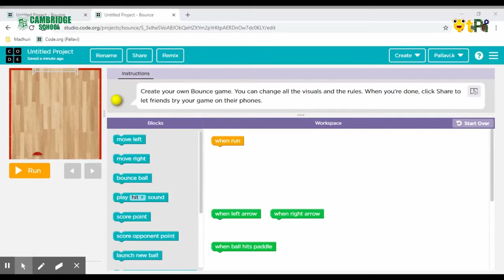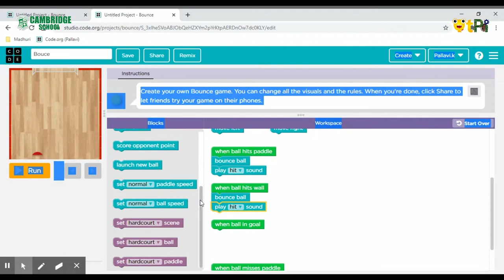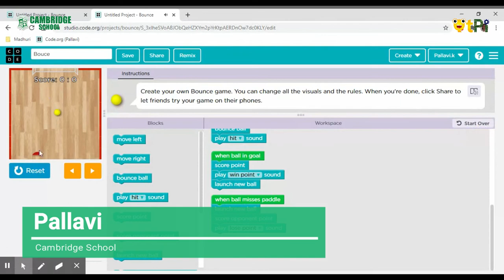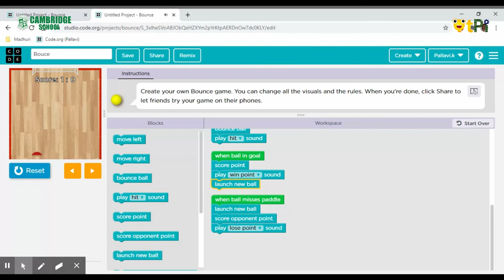Sprite Lab, Bounce Ball Project by Pallavi I Coding & Robotics with QtPi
Sprite Lab, Bounce Ball Project by Pallavi from Cambridge School, K R Puram, Bengaluru. Learn coding and robotics with QtLearn powered by QtPi Robotics.

Regards,
QtLearn (QtPi Robotics)